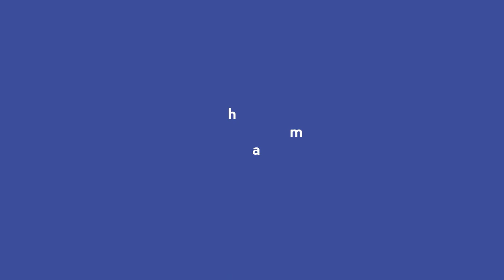3 de maio de 2017